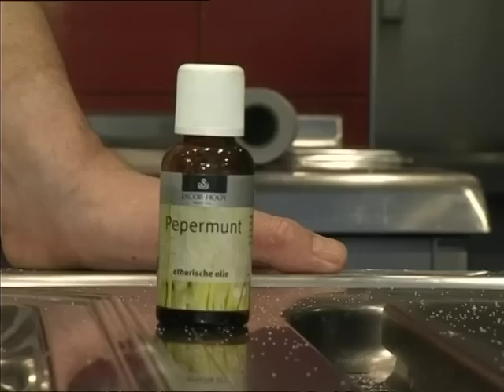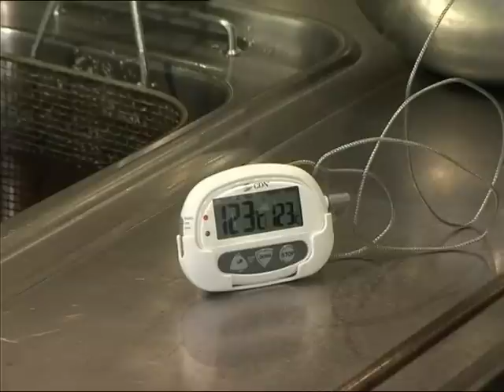GPTV: Mijn Keuken: Pepermunt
Elke week maakt chefkok Marco Poldervaart van restaurant de Gastonoom in Harlingen een heerlijk gerecht op GPTV. In deze aflevering maakt Marco voor u, Pepermunt